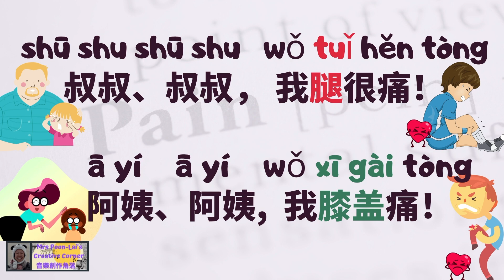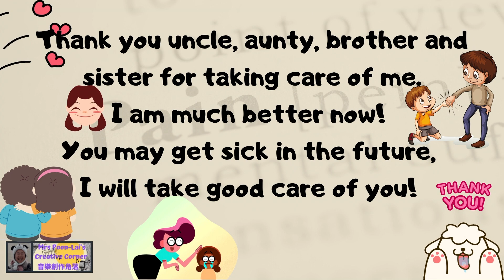【唱歌学中文】Learn Chinese & English Bilingual 双语学习（普通话和英文）l 救命啊!我很痛!(三)Help!I am in pain!3鼓励孩子们要感恩图报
谢谢Yung的时间和校对。
Thanks Yung for your time and proofreading.

鼓励孩子们要感恩图报
To encourage children to return the love & care when needed.

shū shu shū shu wǒ tuǐ hěn tòng
叔叔、叔叔，我腿很痛

ā yí ā yí wǒ xī gài tòng
阿姨、阿姨，我膝盖痛

dì di dì di wǒ jiǎo hěn tòng
弟弟、弟弟：，我脚很痛

mèi mei mèi mei  wǒ jiǎo zhǐ tòng
妹妹、妹妹，我脚趾痛

Uncle, my leg hurts
Aunty, my knee hurts
Younger brother, my foot hurts
Younger sister, my toe hurts

xiè xiè shū shu ā yí     dì dì mèi mei  zhào gù wǒ
谢谢     叔叔，       阿姨，  弟弟， 妹妹      照顾我

wǒ xiàn zài hǎo duō le
我   现在     好多了！

yǐ hòu nǐ men shēn tǐ bú shū fú
以后你们身体不舒服，

wǒ huì hǎo hǎo de zhào gù nǐ men
我会好好的照顾你们！

Thank you Uncle, Aunty, brother and sister for taking care of me
I am much better now!
You may get sick in the future,
I will take good care of you!